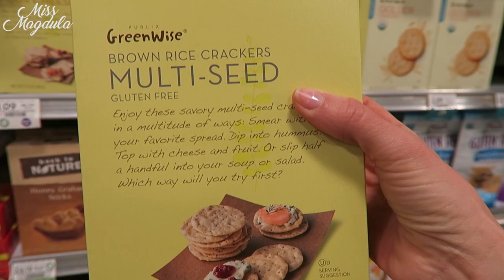Krytyki które bola | POLKA W AMERYCE | VLOG 147 | polish (sottotitoli italiani)